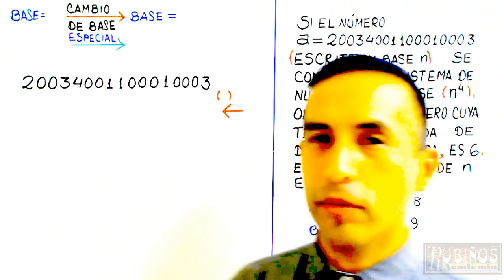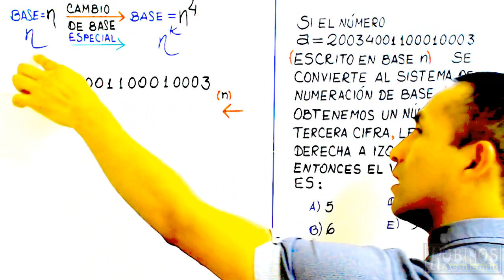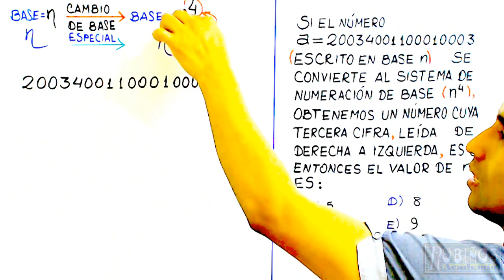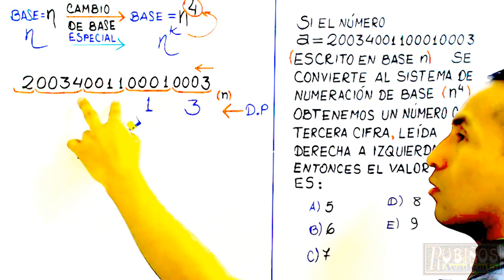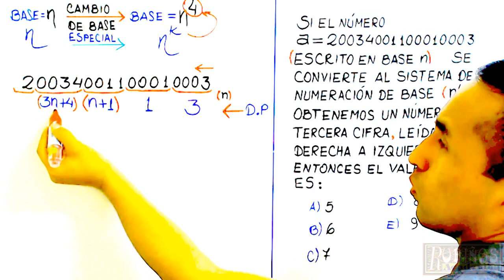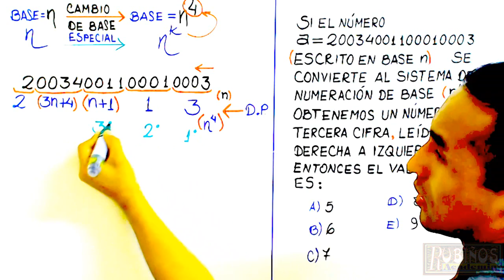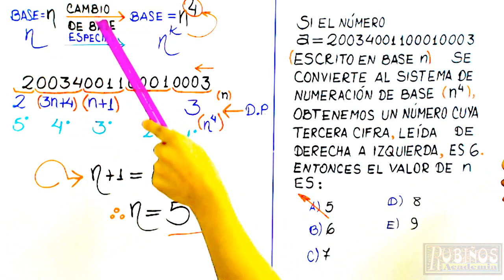CAMBIO ESPECIAL EN SISTEMAS DE NUMERACIÓN - EJERCICIO RESUELTO - ADMISIÓN A LA UNIVERSIDAD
* CAMBIO DE SISTEMAS DE NUMERACIÓN DE BASE n A BASE n A LA k
* CAMBIO DE SISTEMAS DE NUMERACIÓN DE BASE n A LA k A BASE n
Si el número a=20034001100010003 (escrito en base n) se convierte al sistema de numeración de base n4 , obtenemos un número cuya tercera cifra, leída de derecha a izquierda, es 6. Entonces el valor de n es :